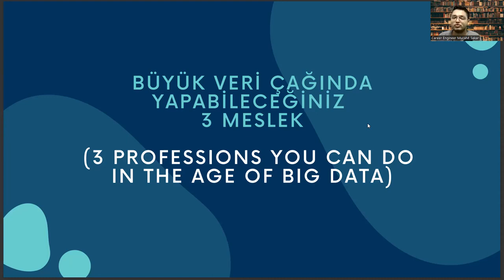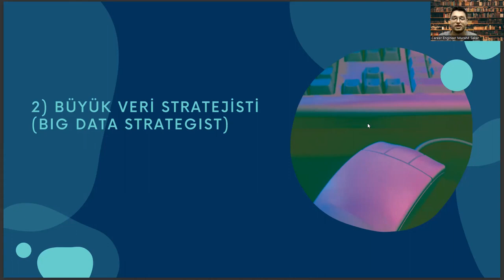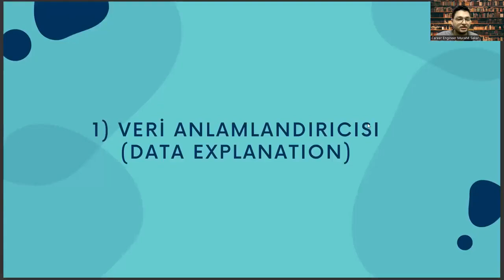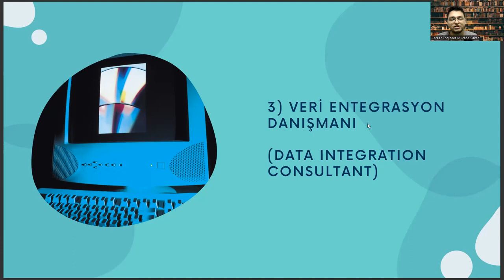3 Jobs that Geological Engineering Graduates Can Have in Big Data Technology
Geology,
Engineering,
AI technology,
Natural resources,
Mineral exploration,
Environmental management,
Geotechnical engineering,
Rock mechanics,
Petroleum engineering,
Mining engineering,
Seismic imaging,
Geographic information systems (GIS),
Geological hazards,
Remote sensing,
Renewable energy,
Earthquake engineering,
Geomorphology,
Hydrogeology,
Geological mapping,
Structural geology,
Geoscience,
Climate change,
Oil and gas exploration,
Geological formations,
Geologic time scale,
Sedimentary rocks,
Metamorphic rocks,
Igneous rocks,
Mineralogy,
Petrology,
Geophysics,
Plate tectonics,
Earth's crust,
Geothermal energy,
Groundwater,
Earth sciences,
Environmental sustainability,
Geoenvironmental engineering,
Water resources management,
Soil mechanics,
Stratigraphy,
Paleontology,
Geohazards,
Geodetic engineering,
Geology education,
Geology careers,
AI-powered geology,
Intelligent mining,
Digital mapping,
Geological data analytics,
Geological data processing,
Geospatial data analysis,
Geological modeling,
3D geological mapping,
Geological software,
Deep learning for geology,
Machine learning for geology,
AI-enabled geological surveys,
Geological data visualization,
Geological database management,
Geologic databases,
Geological research,
Geological consulting,
Geological exploration,
Geology for construction,
Geology for infrastructure development,
Geological surveying,
Geology for renewable energy,
Geology for disaster mitigation,
Geology for land-use planning,
Geology for environmental impact assessment,
Geology for oil and gas production,
Geology for mineral processing,
Geology for soil remediation,
Geology for climate change adaptation,
Geological information systems,
Geological technology,
AI for geological interpretation,
Geological instrumentation,
Rock properties,
Geological fieldwork,
Geological observations,
Geological measurement techniques,
Geological instrumentation,
Geological laboratory techniques,
Geological theory,
Geological research methods,
Geological case studies,
Geological history,
Geological innovations,
Geological entrepreneurship,
Geological start-ups,
Geological business,
Geological industry,
Geological companies,
Geological innovation ecosystem,
Geological R&D,
Geological partnerships,
Geological job opportunities,
Career development,
Career planning,
Job search,
Career advice,
Career coaching,
Career advancement,
Career growth,
Career success,
Career goals,
Career satisfaction,
Professional development,
Personal branding,
Resume writing,
Cover letter writing,
Networking,
Interview skills,
Job interview tips,
Job applications,
Job interviews,
Job offers,
Job negotiations,
Salary negotiations,
Career change,
Career transition,
Career pivot,
Job satisfaction,
Workplace culture,
Company culture,
Work-life balance,
Burnout prevention,
Leadership development,
Management skills,
Time management,
Productivity,
Motivation,
Performance reviews,
Performance management,
Feedback,
Mentoring,
Coaching,
Succession planning,
Talent management,
Employee development,
Employee retention,
Employee engagement,
Employee wellness,
Organizational culture,
Personal growth,
Self-improvement,
Self-awareness,
Emotional intelligence,
Goal setting,
Goal achievement,
Action planning,
Mindset,
Confidence building,
Overcoming obstacles,
Resilience,
Career exploration,
Skills assessment,
Career fit,
Industry trends,
Labor market trends,
Career paths,
Job titles,
Workforce diversity,
Inclusion,
Equity,
Anti-discrimination,
Affirmative action,
Workforce development,
Continuing education,
Lifelong learning,
Skill development,
Upskilling,
Reskilling,
Professional certifications,
Professional associations,
Industry events,
Online learning,
Blended learning,
E-learning,
Virtual training,
Training programs,
Talent acquisition,
Recruitment,
Hiring practices,
Diversity hiring,
Inclusive hiring,
Onboarding,
Employee benefits,
Employee perks,
Performance incentives,
Performance metrics,
Talent retention,
Employee turnover,
Human resources,
Talent acquisition strategy,
Employer branding,
Employee value proposition,
Artificial Intelligence,
AI,
Machine Learning,
Deep Learning,
Neural Networks,
Robotics,
Automation,
Data Science,
Natural Language Processing,
Computer Vision,
Chatbots,
Voice Assistants,
Big Data,
Predictive Analytics,
Reinforcement Learning,
Decision Trees,
Computer Science,
Algorithm,
Analytics,
Business Intelligence,
Cognitive Computing,
Cybersecurity,
Ethics,
Future,
Industry 4.0,
Intelligent Automation,
Internet of Things,
Knowledge Management,
Predictive Modeling,
Quantum Computing,
Smart Technology,
Technology,
Virtual Assistant,
Augmented Intelligence,
Cloud Computing,
Deep Reinforcement Learning,
Digital Transformation,
Expert System,
Facial Recognition,
Industry 4.0 Revolution,
Intelligent Systems,
Machine Intelligence,
Smart Cities,
Speech Recognition,
Cybersecurity Threats,
Automated Reasoning,
Business Automation,
Chatbot Development,
Cognitive Systems,